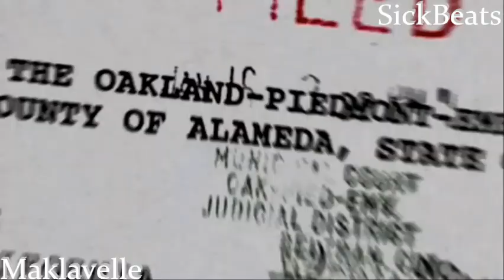2Pac Let U Know Ft Sody 2019 (Maklavelle & Sickbeats) Emotional Vibe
This is a remix done by
                                        * * Maklavelle * *
I appreciate all your support! without you guys i wud’nt have a channel, so one love to all u guys!

Subscribers get a FREE link to my download archive, where u can get mp3 versions of all my mixes on here and mixes I’ve decided to keep off youtube.If you subscribed and want the link, send me a PM and i'll get back to ya as soon as i can